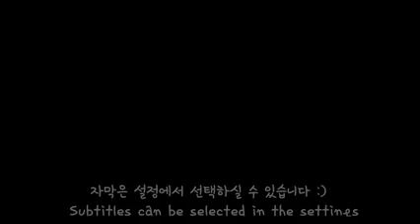Eat with boki 2